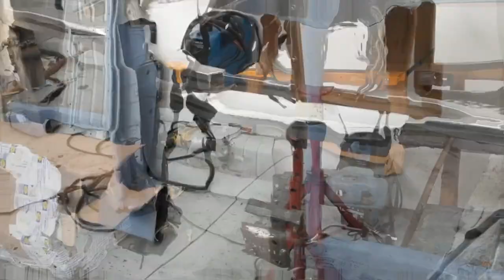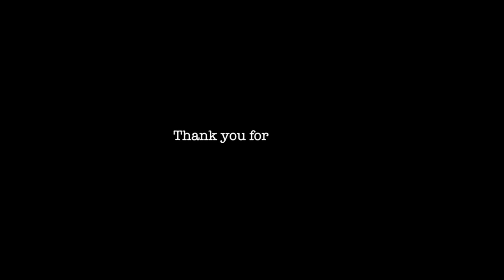2 CV restoration - part 4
Body shell, first part: replacement of the spars and of a damaged part of the "A" pillar